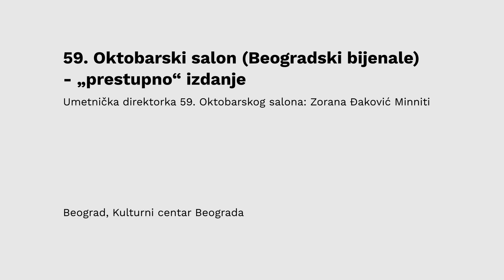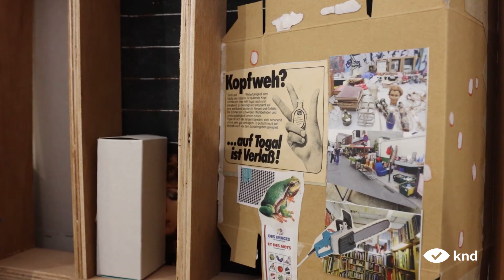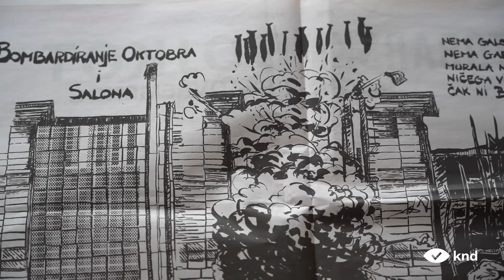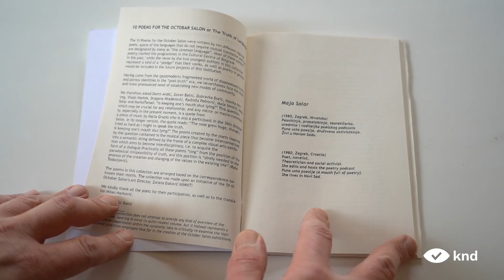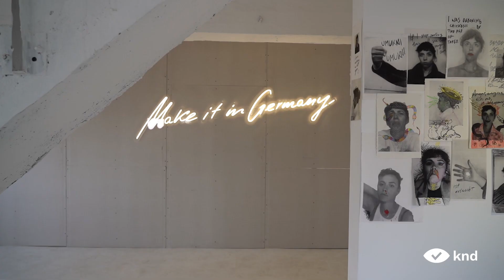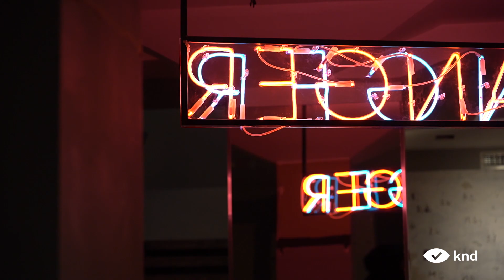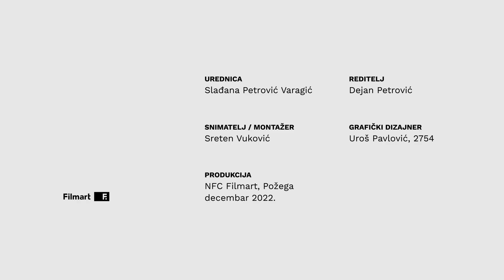KRITIKA NA DELU: Iva Čukić, 59. Oktobarski salon, 4/4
59. Oktobarski salon (Beogradsko bijenale), Kulturni centar Beograda i drugi prostori, Beograd, 20. oktobar – 4. decembar 2022.

Kritičarka na delu 4/4: Iva Čukić, arhitektkinja i urbanistkinja (Ministarstvo prostora)

00:49 Štap-kanap i u institucionalnom sektoru u kulturi
02:22 Značajna manifestacija bez podrške donosilaca odluka
04:35 Kultura iz(van) javnih prostora = kultura na margini

Urednica: Slađana Petrović Varagić
Reditelj: Dejan Petrović
Snimatelj/montažer: Sreten Vuković
Grafički dizajner: Uroš Pavlović

Zaklada Kultura nova, u okviru regionalnog projekta "Svet oko nas – očuvanje prostora kritike"